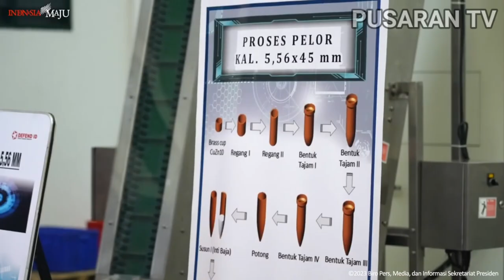Presiden Jokowi Mengunjungi Pabrik Pindad Bersama Prabowo Dan Erick Thohir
Presiden Jokowi Usai Meninjau Produksi PT Pindad Di Malang Mengatakan Bahwa Negara Lain Sering Menanyakan Kepada Saya Mengenai Produksi Peluru PT Pindad, Dimana Banyak Negara Yang Kekurangan Peluru.